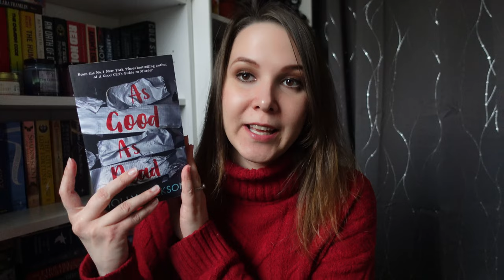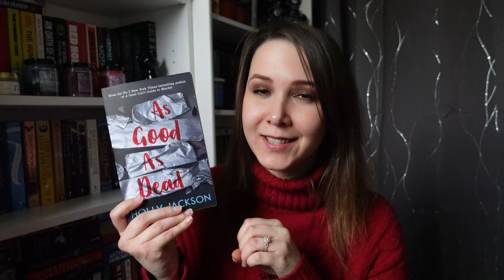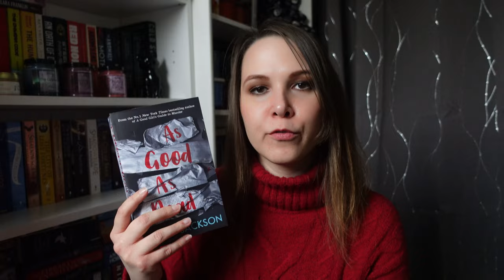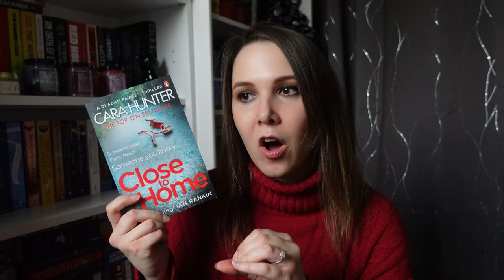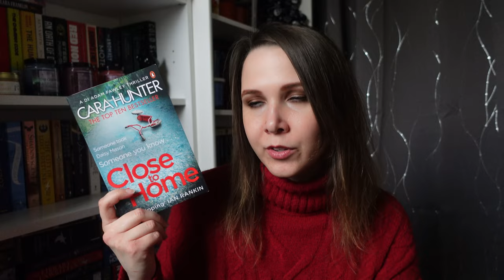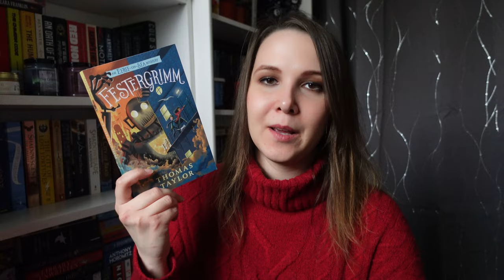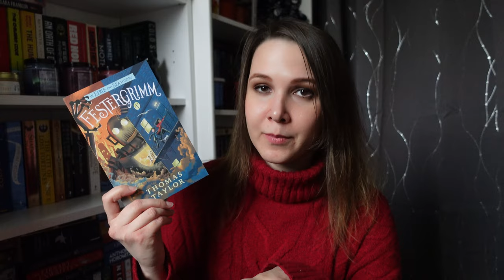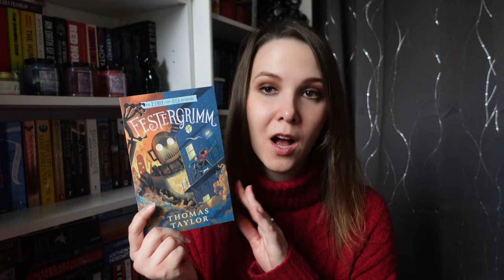3 Book Wrap Up 2023 (#1)